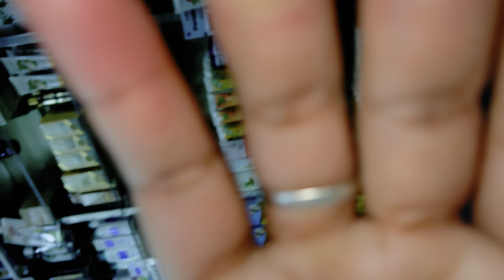PAHALE KA SAMAY KYO THAA KHAAS😧😧||VLOGER LIFE 😧😧||SIMPLE LIFE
PAHALE KA SAMAY  KYO THAA KHAAS😧😧||VLOG ||SIMPLE LIFE 😧😧@JAIGAURAV07